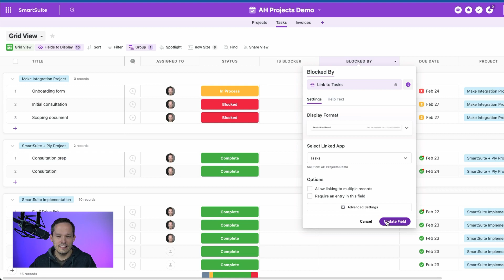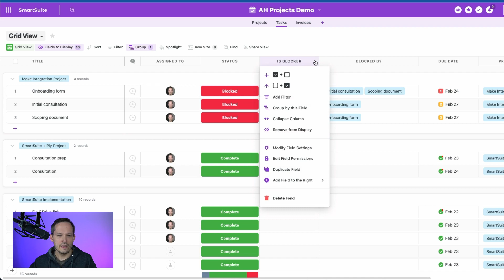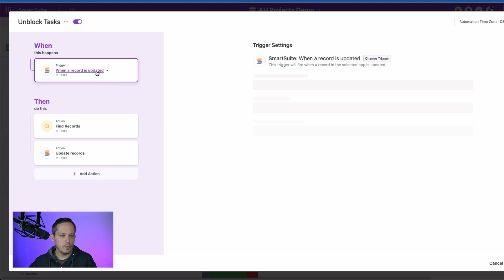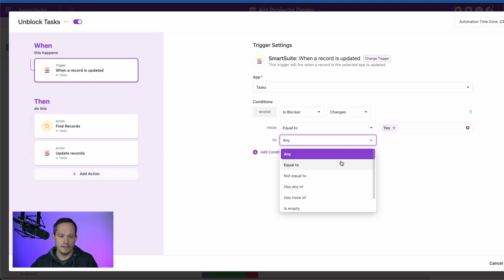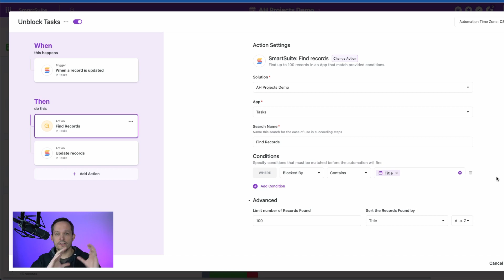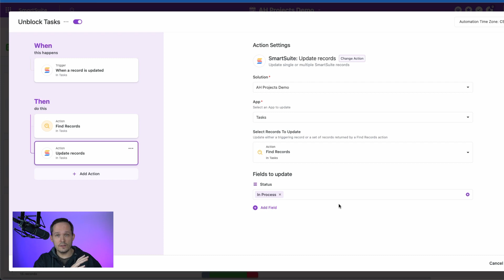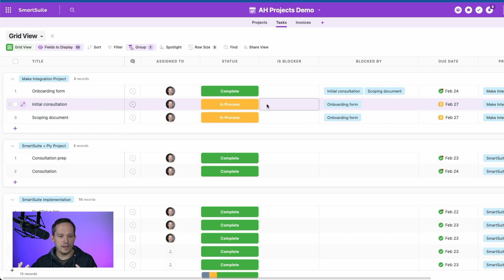Unblock Dependent Tasks with SmartSuite Automation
In this video, we implement a way to have task dependency - and how to deal with tasks that have been blocked by other tasks. How do we know once we're unblocked?